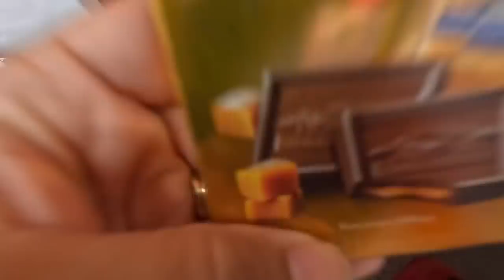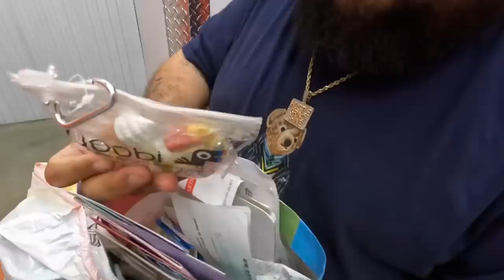I Bought World’s Smallest STORAGE UNIT! It Was Packed With CASH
This locker was amazing Yes, it was tiny, but it packed a punch. There was profits everywhere we found cash, gold high end, perfumes, high-end clothes, and much much more it’s always fun when you hang out with the stockers share it like it and all that good stuff If you’re looking to get in touch with a Storage Stalker family Our main contact is